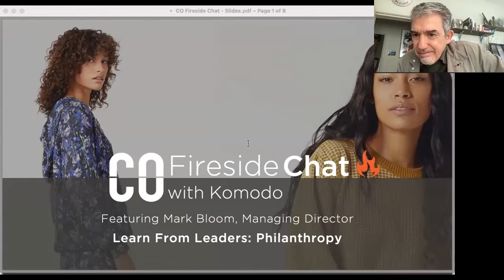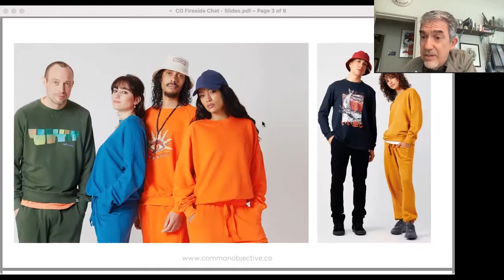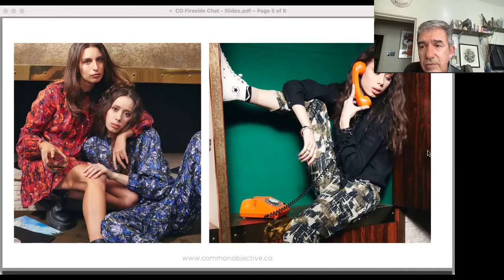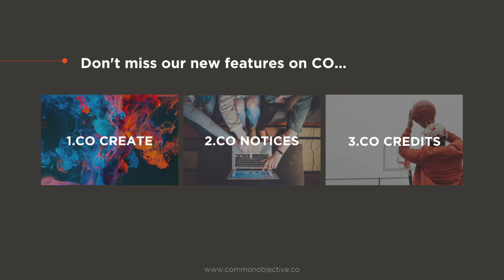CO Fireside Chat with Komodo